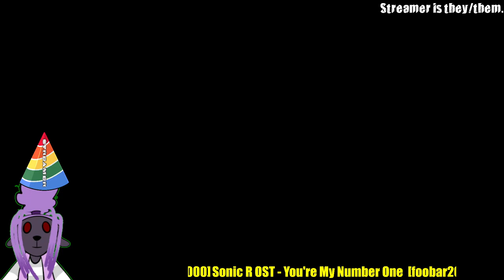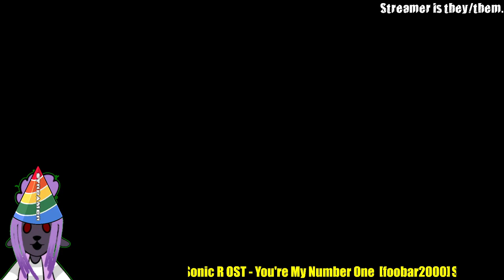Viv Streams Armored Core 6 Part 9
Date Streamed: December 5th 2023